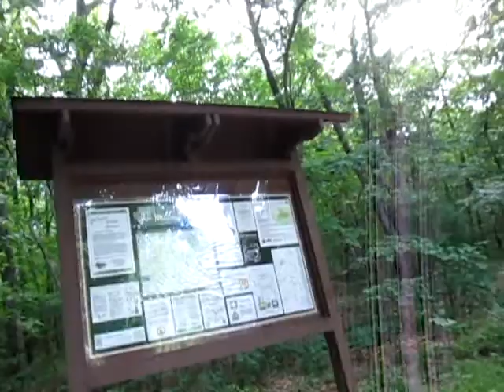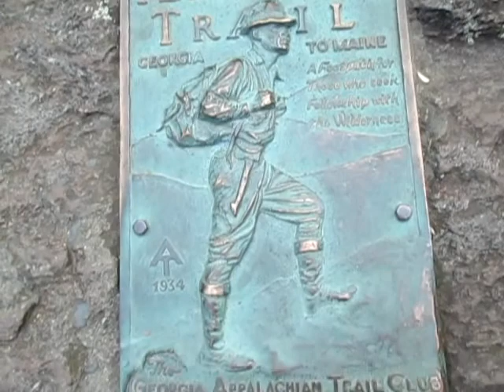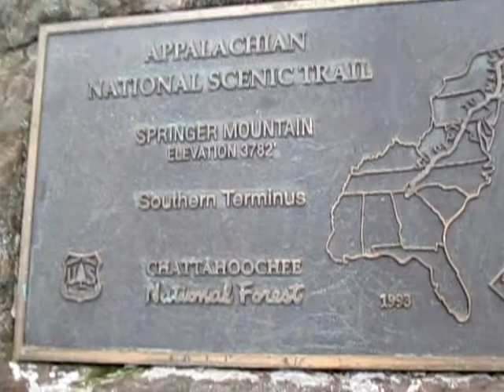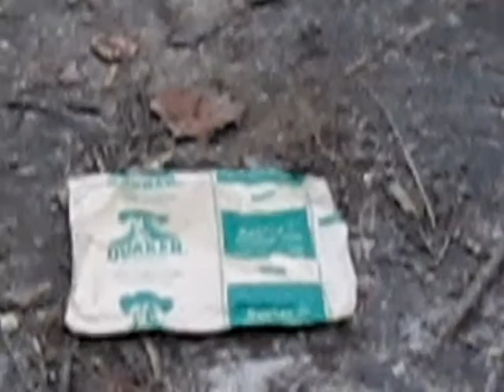appalachian trail hike movie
Springer mountain to blood mountain